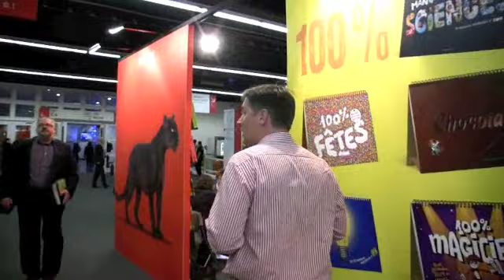Thursday Wrap-up of the Frankfurt Bookfair with Andrew Wilkins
Andrew Wilkins wraps up the second day of the Frankfurt Bookfair for Publishing Perspectives